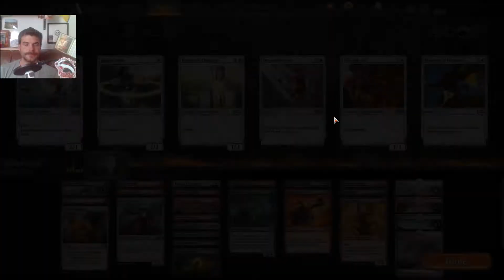Core Set 2020 Sealed School #2 [German/Deutsch]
Lernen wir Limited! Durch ausführliche Analyse und gründliches Nachdenken finden wir zu mehr Spielspaß und langfristig besserer Strategie.
Die Matches: 0:39:19

Format: Core Set 2020 (M20) | Best of 1 Sealed